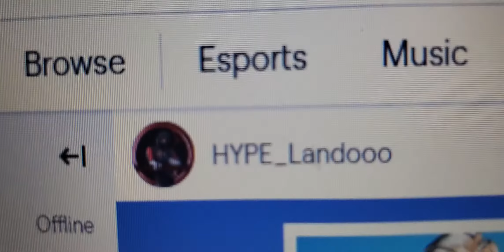GO WATCH HYPE_Landooo on Twitch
HYPE_Landooo on twitch.tv